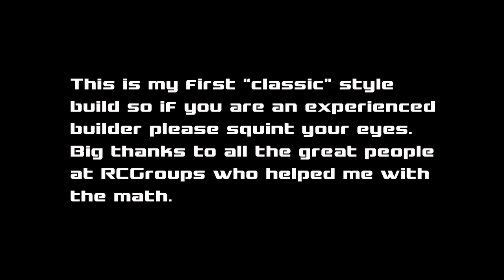3D Printed Airfoil Ribs RC Plane Construction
Thought id share my excercise in using 3D printed PLA as construction material for classic rc plane build. It performed quite well and reasonably light. The plane still exceeded the planned weight due to redundant thickness of the ribs and glue.
Modeled and rendered with 3D Maya.